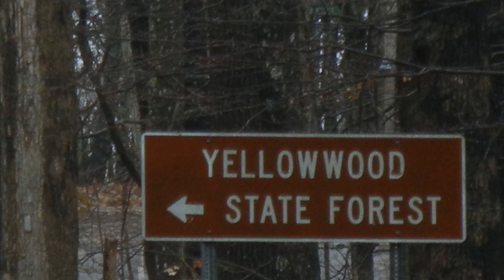Autum rut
Indiana Deer Hunting